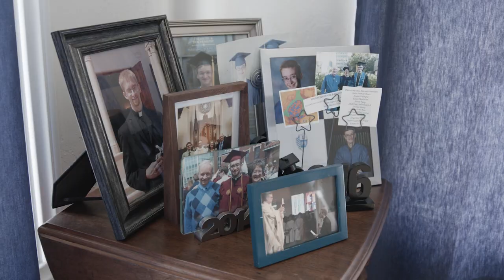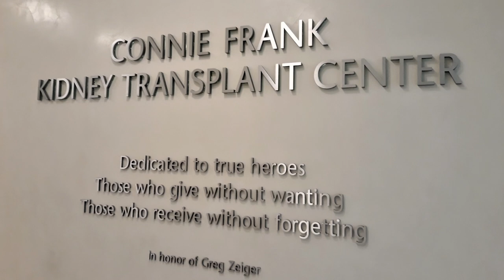The Community That Carries Me | A Jesuit Vocation Story | Tim Breen, SJ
Tim Breen, SJ is a member of the Society of Jesus who is preparing for priesthood. What can we learn about his Jesuit vocation through the lens of those who have supported and nurtured him? As Tim approaches his ordination, he is very aware of the loving community that has sustained his religious vocation and will continue to be with him as a priest.

If you or someone you know is considering a vocation to the Society of Jesus,

This video contains some media provided by Storyblocks which is properly licensed by the producers of this series, Loyola Productions, Inc.